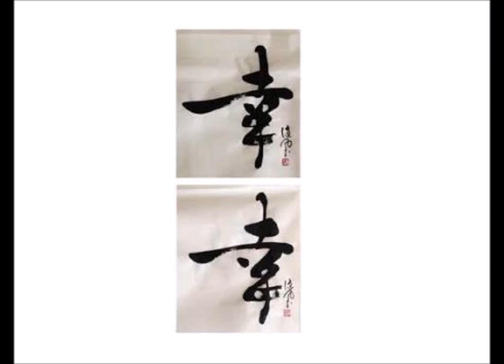【Ｂ面祭り】 学生時代 ペギー葉山歌 by quena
音友秋の祭典【Ｂ面祭り】に参加します。
曲は，1964年にペギー葉山さんが歌われた「学生時代」です。
誰しもがある学生時代，懐古的に歌われていますが，新鮮で色あせることのない名曲だと思います。
【B面祭り】再生リスト

歌詞です。
１．つたのからまるチャペルで　祈りを捧げた日
　　夢多かりしあのころの　思い出をたどれば
　　なつかしい友の顔が　ひとりひとり浮かぶ
　　重いカバンを抱えて通ったあの道
　　秋の日の図書館の　ノートとインクのにおい
　　枯葉の散る窓辺　学生時代

２．賛美歌をうたいながら　清い死を夢みた
　　何のよそおいもせずに　口数も少なく
　　胸の中に秘めていた　恋へのあこがれは
　　いつもはかなくやぶれて一人書いた日記
　　本棚に目をやれば　あのころ読んだ小説
　　過ぎし日よわたしの　学生時代

３．ローソクの灯に輝く　十字架をみつめて
　　白い指をくみながら　うつむいていた友
　　その美しい横顔　姉のように慕い
　　いつまでも変らずにと　願った幸せ
　　テニスコート　キャンプファイヤー
　　なつかしい日々は帰らず
　　すばらしいあのころ　学生時代